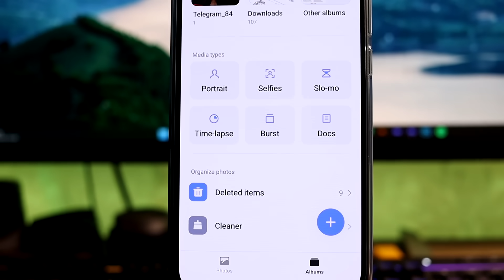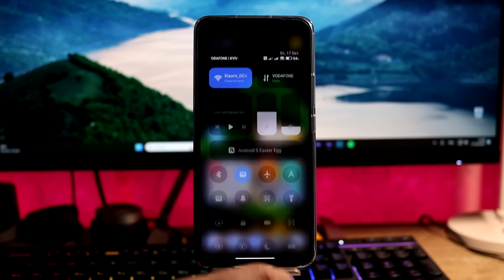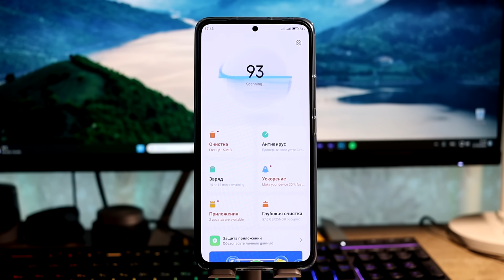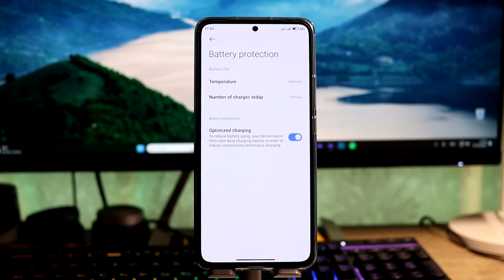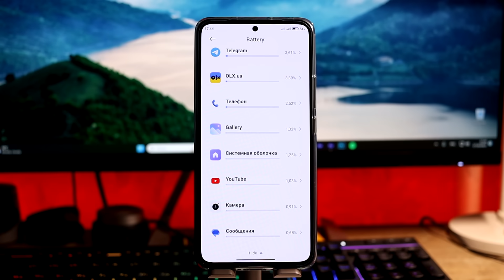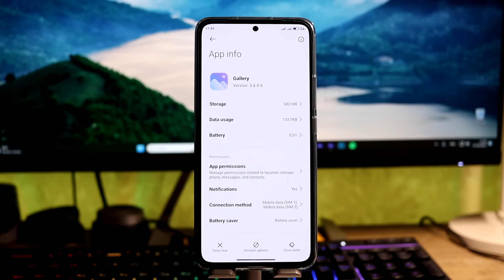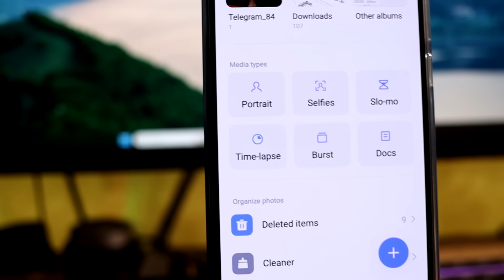🔥 HyperOS УЖЕ ТУТ! // НОВАЯ ШТОРКА и ДРУГОЕ для ТВОЕГО Xiaomi с MIUI 13 и MIUI 14!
🔥HyperOS уже анонсирована и можно прокачать свой Xiaomi с MIUI 14 новой шторки и не только!